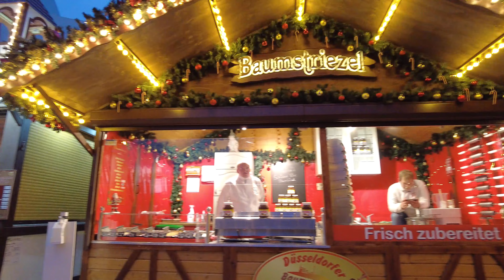Düsseldorf City Unveiled: A Captivating 4K Walk Through Modernity and History, GERMANY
This 4K quality video showcases an incredible city walk tour I took within Germany's Düsseldorf. The tour covers the modern and historic areas of the city, providing an opportunity to explore the unique atmosphere, historical charm, and various attractions of Düsseldorf. From famous shopping boulevards like Königsallee to historic landmarks, the video captures the highlights of the city. This stroll through the streets of Düsseldorf allows you to intimately experience the vibrancy and cultural richness of the city.

düsseldorf f germany walking travel .

📺 Best Playlists of Old Towns Channel:

Explore the charm of historical streets, unique landscapes, and surprising routes with Old Towns Channel's curated playlists. Immerse yourself in the beauty of different towns and cities.